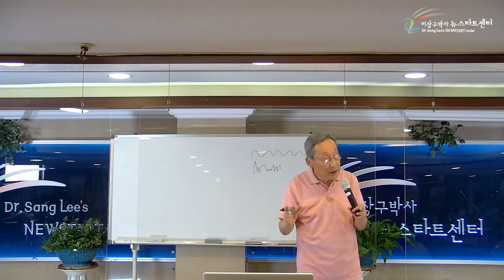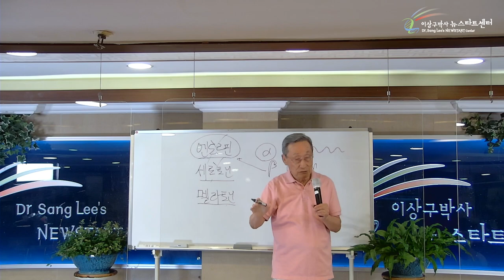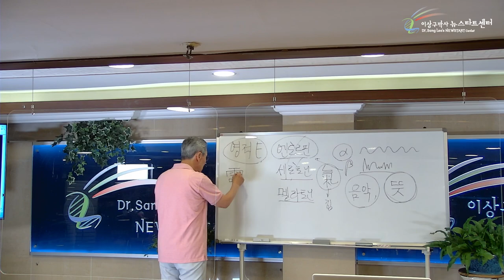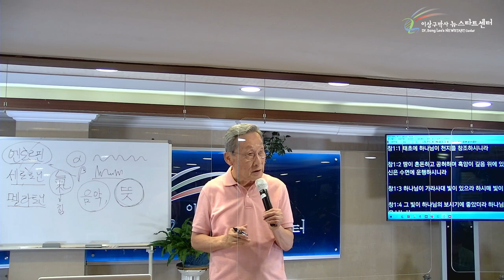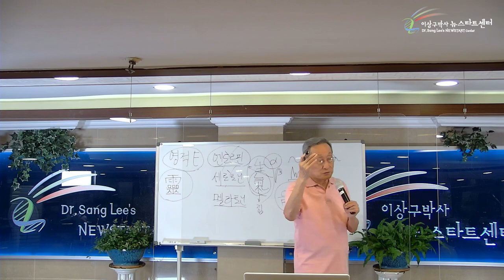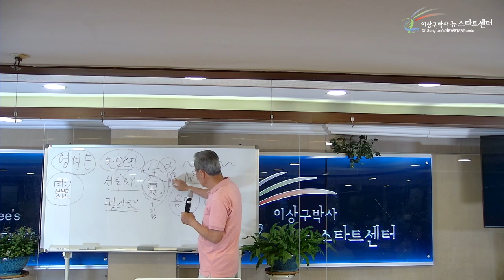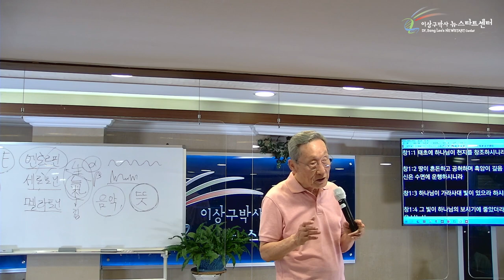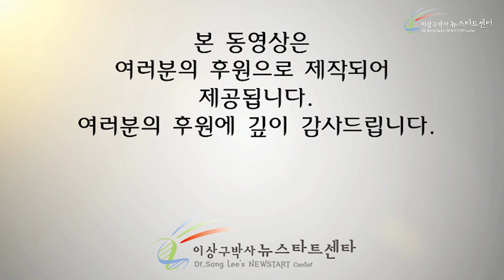[1강] 사랑과 자연치유력